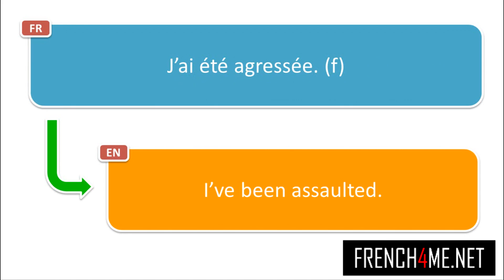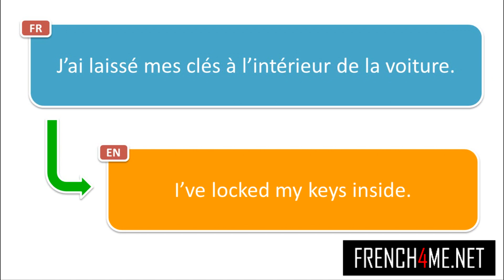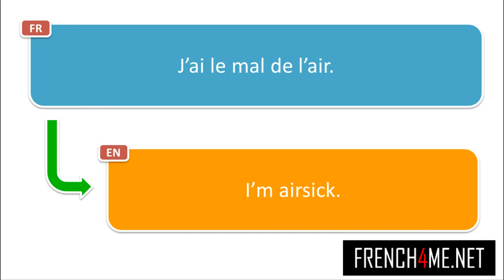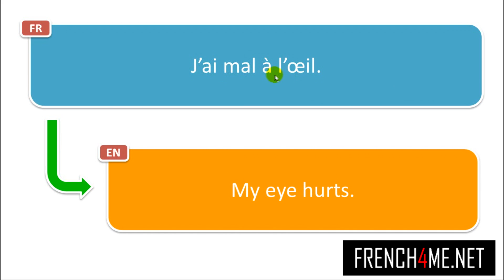1500 جمل فرنسية للصيف # Episode 70